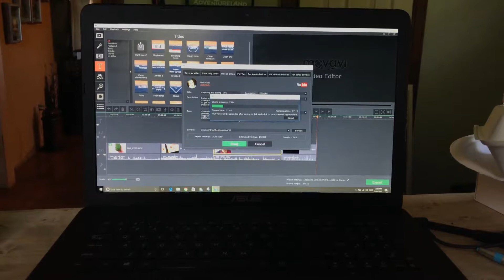Short Lazy Sunday - V97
Sunday was such a lazy day.  Got up went to breakfast then back home to play video games only to turn around and go back to town to get grillin food.